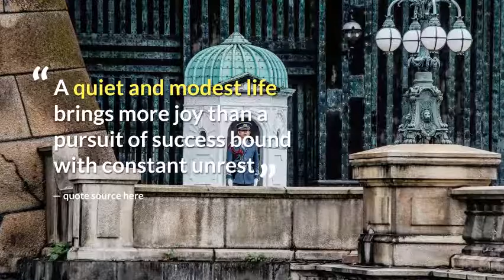Einstein’s Secret to Happiness Was Just Revealed